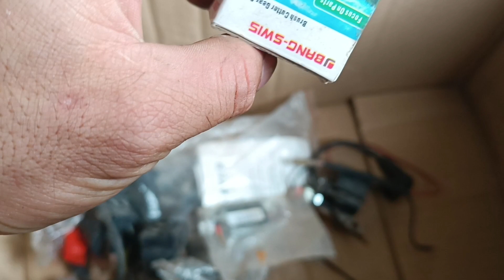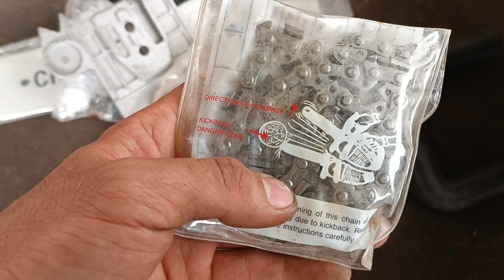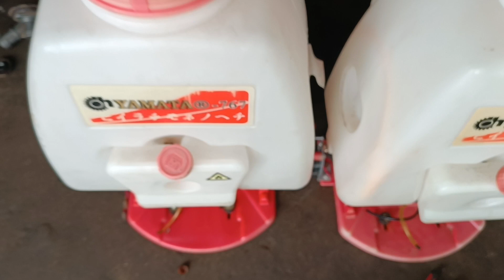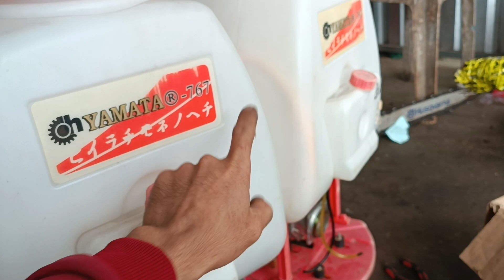- Hàng Mới Thanh Lý Giá Rất Tốt ☎️ 0344341710